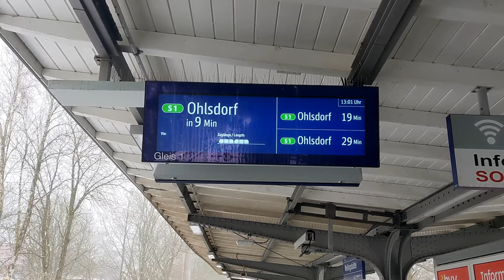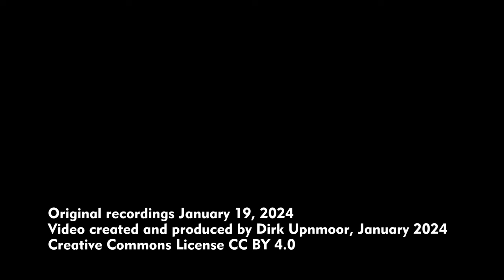S-Bahn Hamburg: Station Wellingsbüttel im Januar 2024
English: see below – Winterliche Aufnahmen rund um die S-Bahn Wellingsbüttel – Die S-Bahn liegt hier in Hochlage und führt über die Rolfinckstraße hinweg. Der Bahnsteig liegt zwischen den beiden Gleisen. Es gibt eine Reihe von Fahrradabstellmöglichkeiten, sowohl überdachte Fahrradständer als auch geschlossene Boxen.
In Richtung Norden ist Poppenbüttel die nächste Station. Sie ist zugleich Endpunkt für diesen Ast der Linie S1. Nach Süden, in Richtung Hoheneichen und Ohlsdorf, führt die Strecke ein längeres Stück geradeaus weiter.
Weiter im Norden verläuft die Strecke parallel zur Straße Rehmkoppel. Dort kann man zwischen den Bäumen hindurch noch den einen oder anderen Blick auf die S-Bahn bekommen.

Winter images from the suburban train station of Wellingsbüttel (Hamburg, Germany) – The suburban train line lies elevated there on an embankment. It is crossing the street Rolfinckstraße. The platform is located between both tracks. There are several places where you can put your bike, bicycle stands with a roof as well as closed boxes.
Next station in northern direction is Poppenbüttel. It is also the terminus for this end of suburban train line S1. In the other direction, southward, towards Hoheneichen and Ohlsdorf, the line runs straight for a longer part of way.
Further north the line runs parallel to Rehmkoppel street. Between the trees you can get a view of the trains here and there.